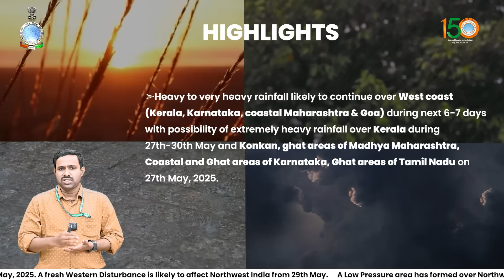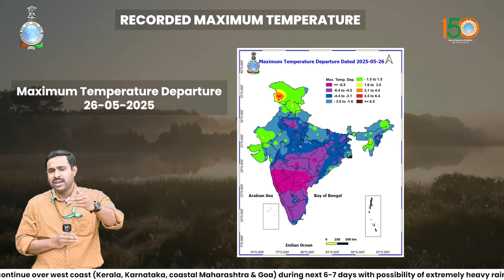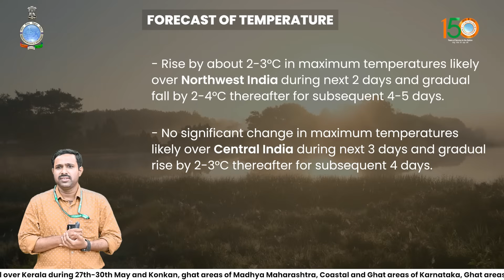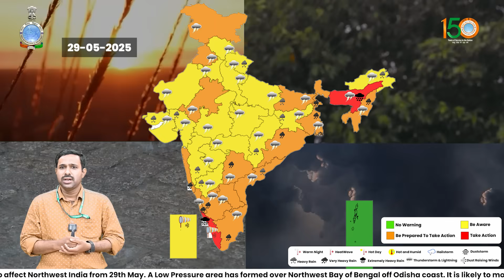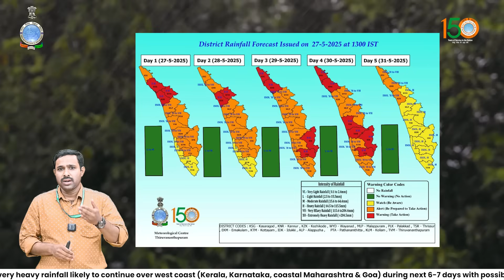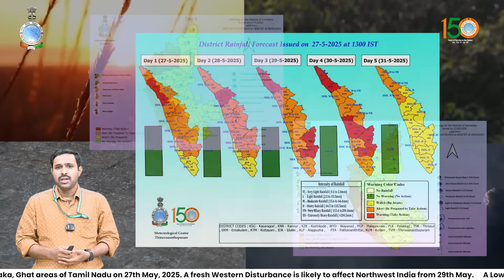Extremely heavy rainfall likely over Kerala, Maharashtra, Karnataka & Tamil Nadu today